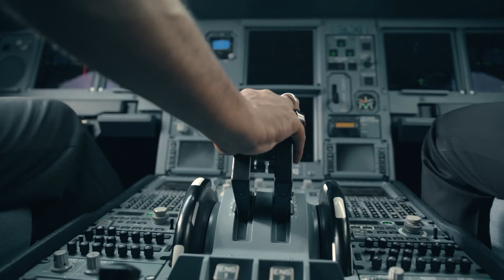ප්‍රභාත් ජයසුරිය නවසීලන්ත පළමු ඉනිම ගැන / නිශාන් ගෙන් ලැබුණු සහයෝගය ගැන / ගාල්ලේ තණතීරුව ගැන කියු දේ